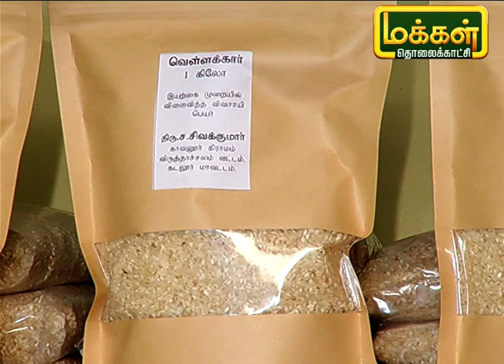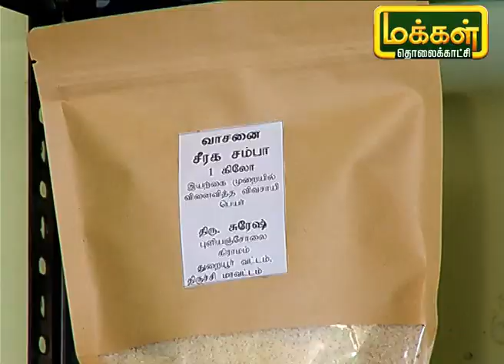உழவர்களுக்கு பல வகையில் உதவி செய்து வரும் வெப்சா உழவர்கள் உற்பத்தியாளர்கள் நிறுவனம் | Malarum Bhoomi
வெப்சா உழவர்கள் உற்பத்தியாளர்கள் நிறுவனத்தின் நிர்வாக இயக்குனர் திரு மணிவாசன் இவர் ஒரு வேளாண் பட்டதாரி மற்றும் இயற்கை விவசாய ஆராய்ச்சியாளர். இடுபொருட்களை உழவர்களை உற்பத்தி செய்யச்சொல்லி மற்ற உழவர்களுக்கு வழங்கி வருகின்றனர். கரும்புகள் மூலம் நாட்டுச்சக்கரை செய்து மக்களுக்கு நேரடி விற்பனை செய்து விவசாயிகளுக்கு உதவியும் வருகிறோம். இந்த அமைப்பின் பிற செயல்பாடுகளை தெரிந்துக்கொள்ள முழு காணொளியை பார்க்கவும்.